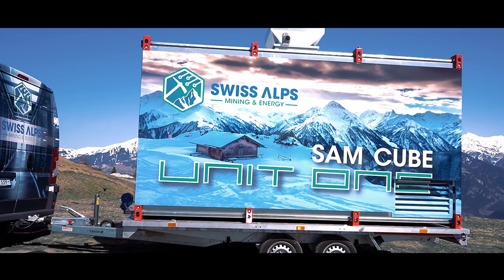Swiss Alps Mining - Unit One alp placement